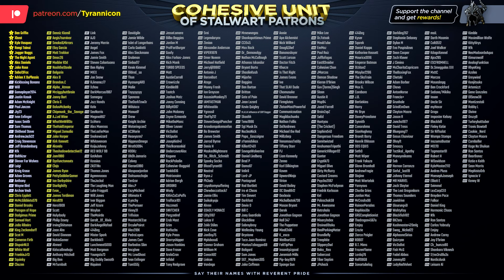TRY NOT TO LAUGH! Lies Of P Anger Montage!